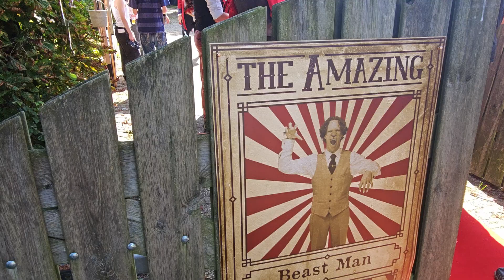Festival aan de Lek | Aftermovie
Festival aan de Lek 2024 in één woord: legendarisch!

Van een geweldige line-up tot spotgoedkope pils en heel veel gezelligheid – dit was er eentje om niet te vergeten!